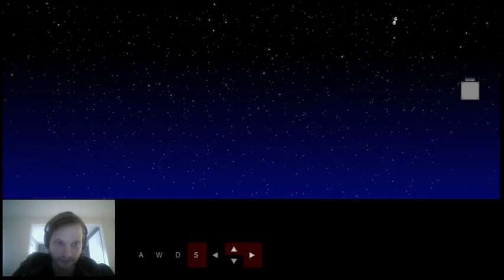"The Column" (Fubaka) blind playthrough part 1/2 - Knytt Stories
impressive. gotta also do descend